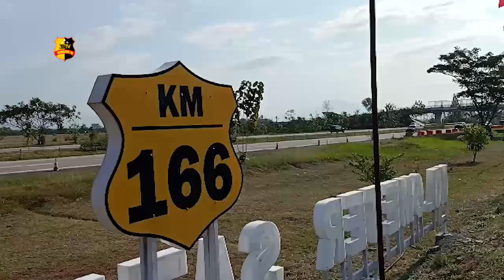VOLUME KENDARAAN PADA REST AREA KM 166 MENINGKAT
Akibat arus mudik libur panjang di ruas Tol Cikopo-palimanan mengalami peningkatan volume kendaraan.

Situasi tersebut terlihat sejak Rabu malam Kamis khususnya kendaraan yang melewati kilometer 166A yang hendak ke Cirebon ataupun Jawa Tengah.

Dalam setiap jam-nya ratusan kendaraan juga memasuki rest area kilometer 166A Jatiwangi,  Kabupaten Majalengka.

Pihak pengelola rest area kilometer 166 menerapkan protokol kesehatan sejak 3 bulan lalu dengan membagi masker setiap hari, namun pada libur hari raya 1 Muharram 1442 H saat ini sebanyak 300 pcs masker habis dibagikan.